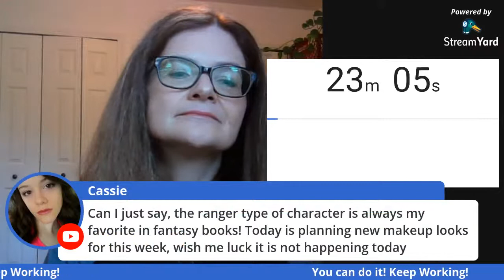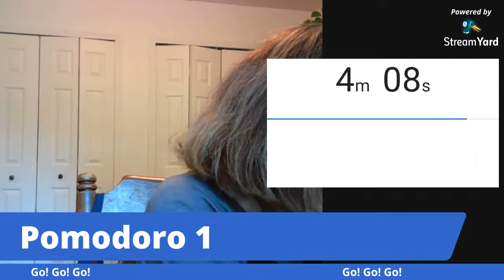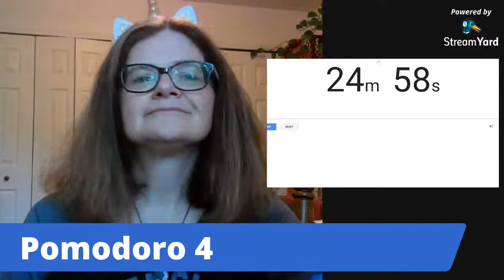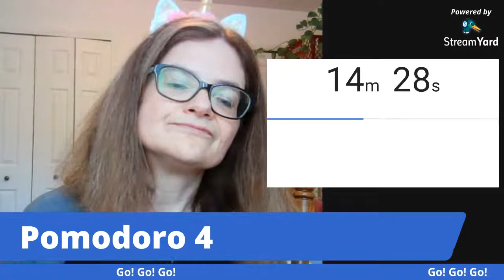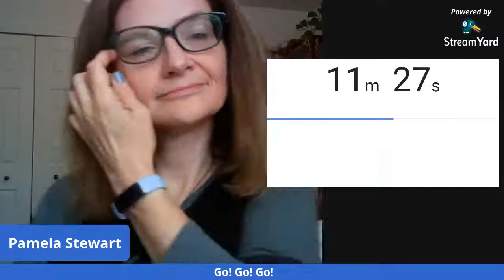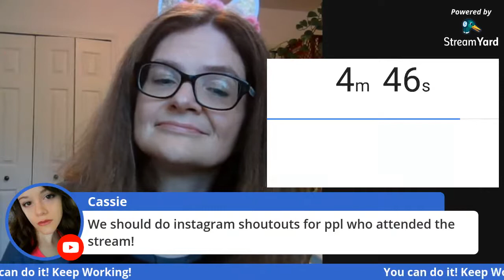Writing Sprints! Get your Novel, Screenplay, or other Creative work done with me!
Spark your driving force with fun and focused-pomodoro 25-minute sprints.  I put the PROD in productivity so be there, bring your creative projects and let's get to work.